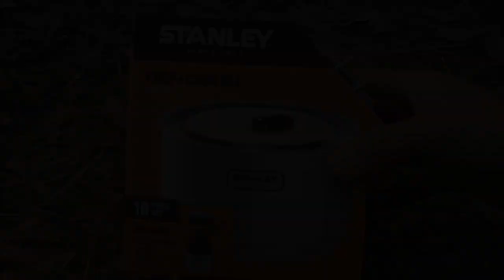ManLand - Sexy Camp Cooking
Thank You Donny For dedicating that video to me...I really meant a lot and that Big Ole Stuffed Biscuit hit the spot!